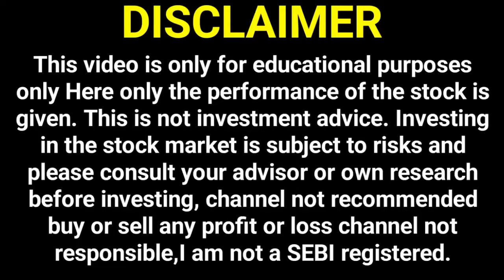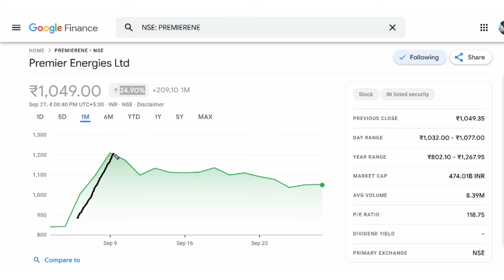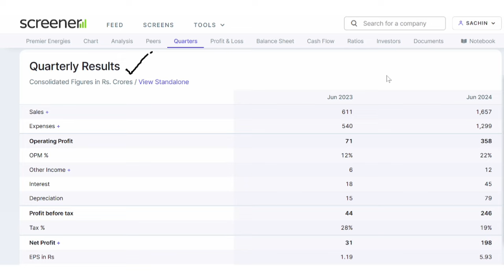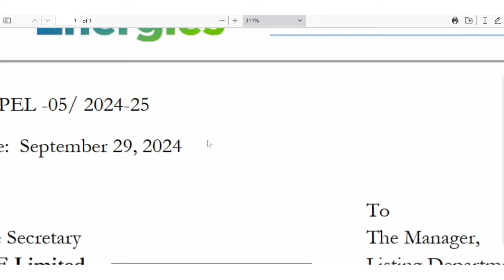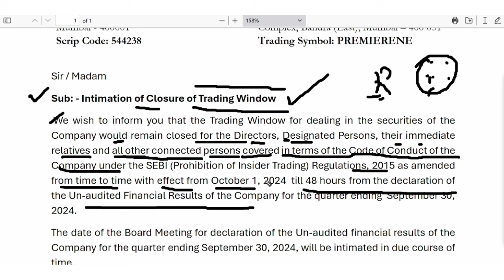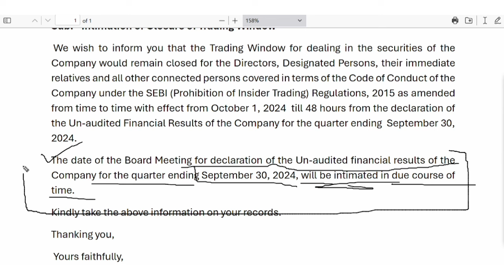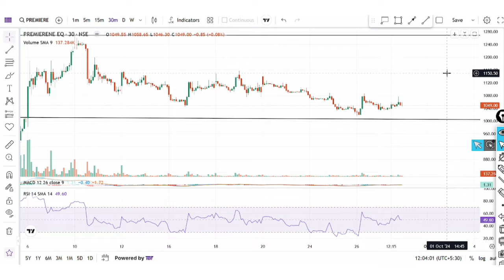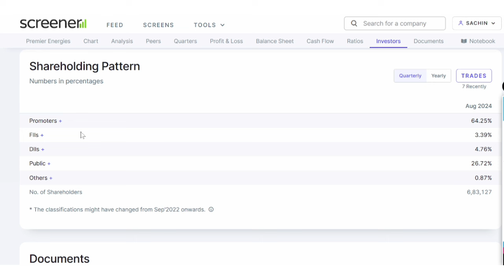premier energies share latest news,premier energies ipo,premier energies share